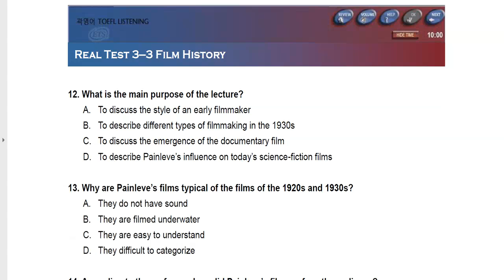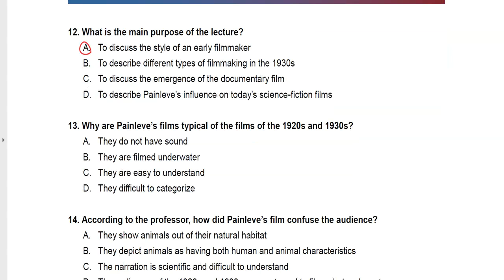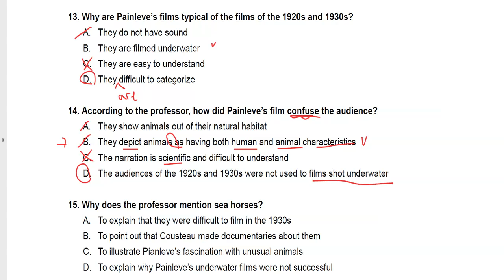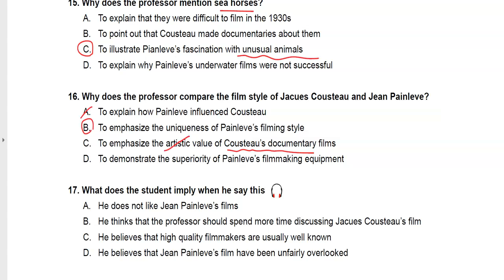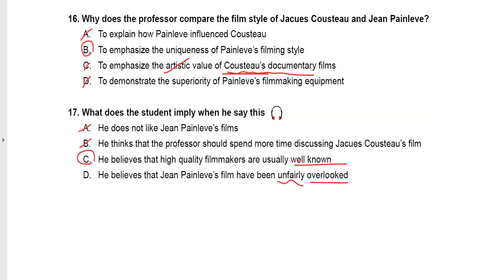토플기출 리스닝 03-3 Film History 해설강의